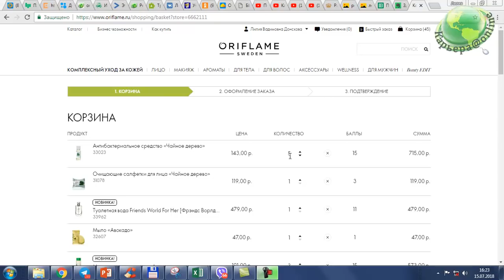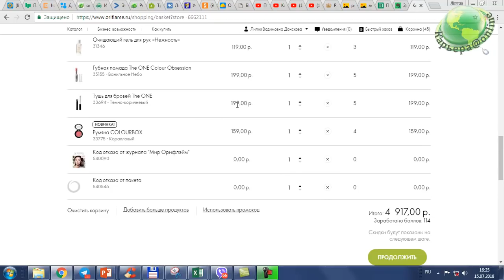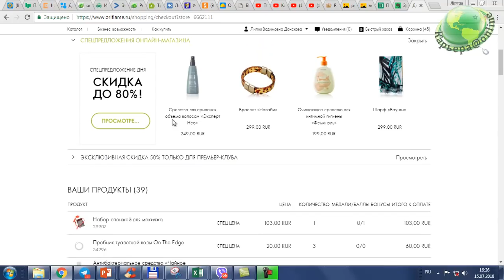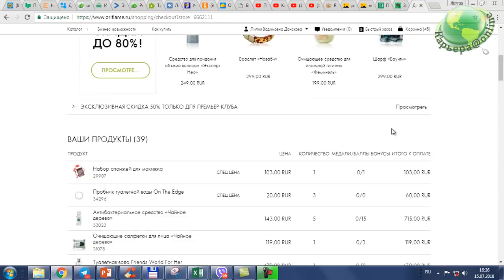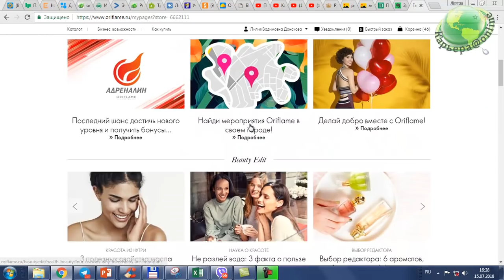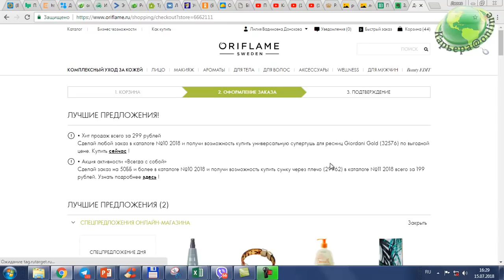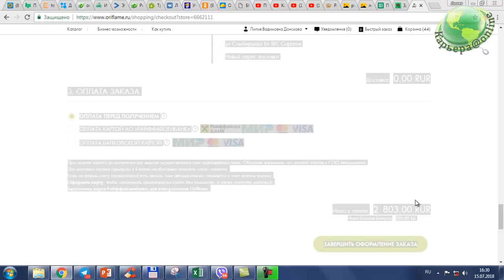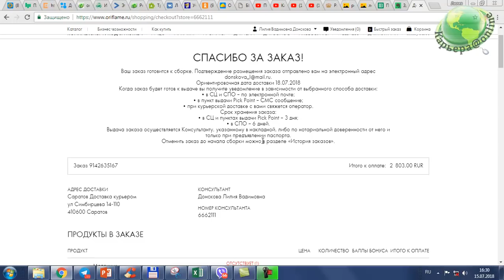Делаю заказ из нового каталога Oriflame №10-2018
Вместе с Вами в оформляю свой первый заказ из нового каталога Oriflame №10-2018.